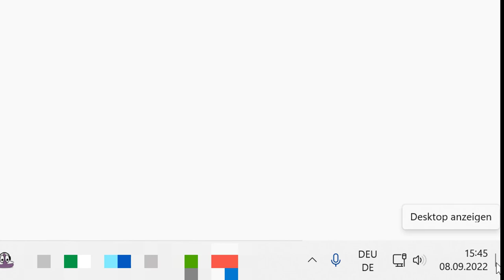16 Windows 11 - Den Windows Desktop anzeigen und wieder ausblenden lassen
Ich zeige hier, wie man bei Windows sich mit der Maus oder einer Tastenkombination den Desktop anzeigen lassen kann. Dieses Video ist Teil meiner Playlist Windows 11 Grundkompetenzen / Grundlagen, die sich an Einsteiger*innen in das Betriebssystem richtet.